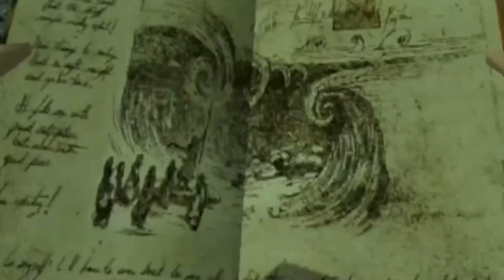Indiana Jones and the Staff of Kings All Cutscenes ( Full Game Movie )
Developers: LucasArts, Be Interactive, Amaze Entertainment
Publishers: LucasArts, Activision

Initial release date: June 9, 2009
Series: Indiana Jones Video Games
Genre: Action game

Platforms: Wii, PlayStation 2, PlayStation Portable, PlayStation 3, Xbox 360, Nintendo DS

Indiana Jones and the Staff of Kings is a historical fantasy video game published by LucasArts for the Wii, Nintendo DS, PlayStation 2, and PlayStation Portable. Wikipedia